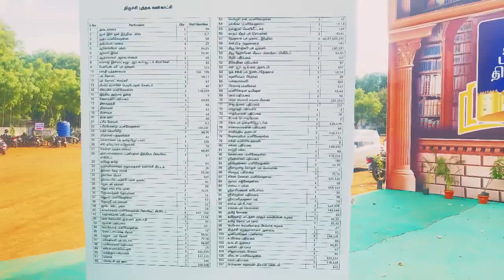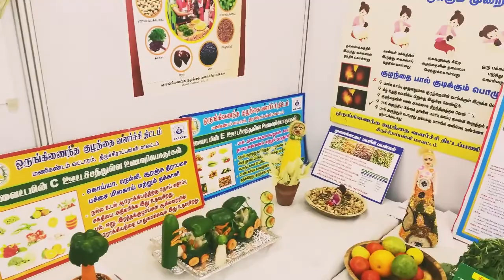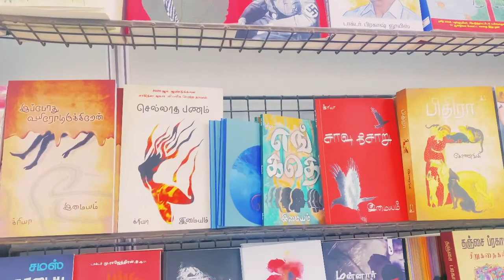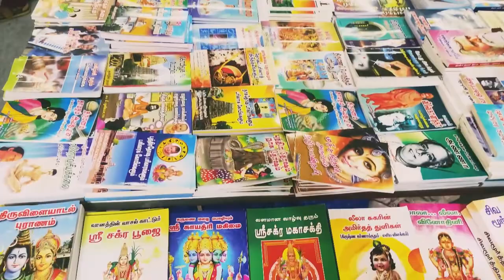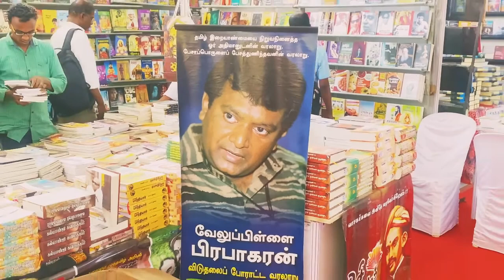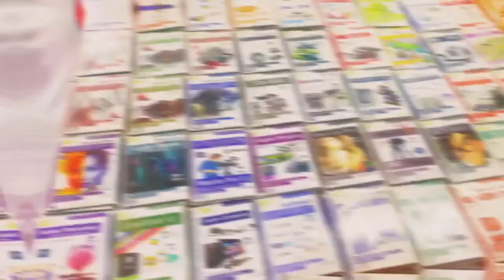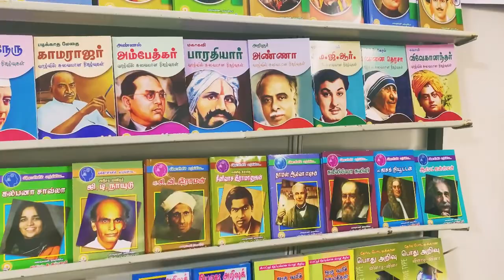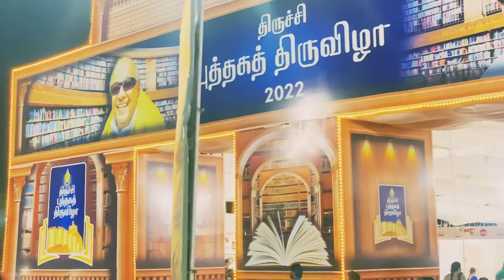திருச்சி புத்தக திருவிழா 2022 | Trichy Book Fair